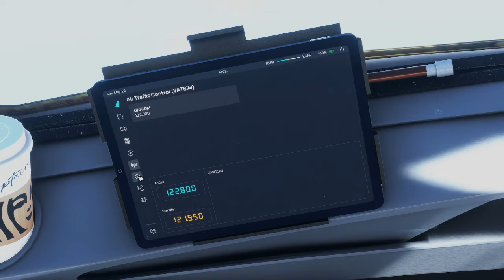Things Pilots Say On VATSIM That Are UNNECESSARY!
Flying on VATSIM means communicating well with pilots and air traffic control, but there are a things plenty of pilots say on Vatsim that they dont need to say at all!

Thank you to these VATSIM ATC controllers for their help!